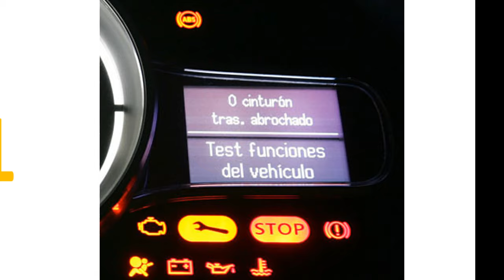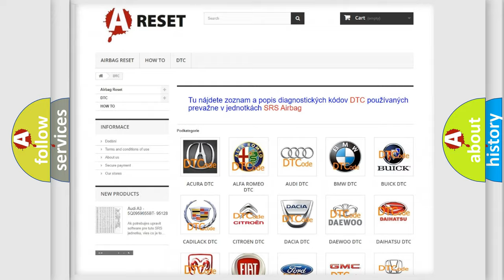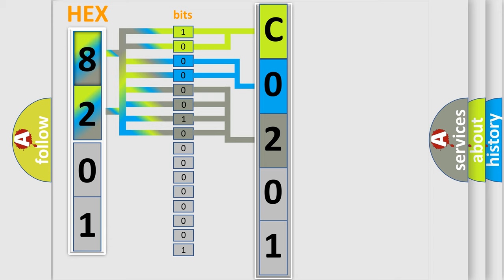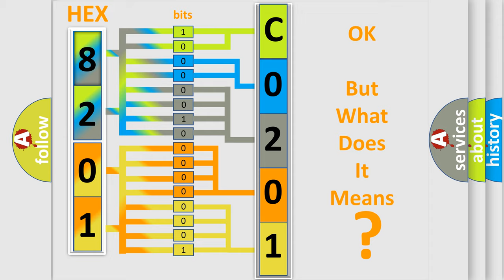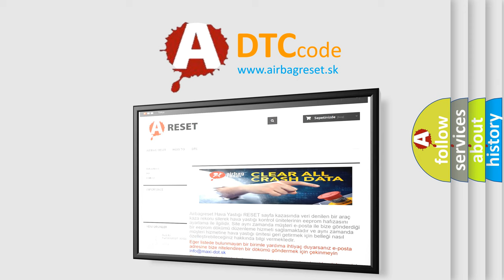DTC Saturn C0201-0E Short Explanation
Contents:
0:21 Basic DTC analysis according to OBD2 protocol standard.
1:48 Insight into programming
2:58 A diagnostically understandable description of the Diagnostic Trouble Code
3:05 Basic error definition

Make:
Saturn
Code:
C0201 0E
Definition:
Ignition Coilpack F Primary or Secondary Circuit Malfunction
Description:
Engine started,battery voltage must be between 9 and 17 volts.The DME did not receive any valid pulses from the ignition module for the Ignition Coilpack C primary circuit.Voltage supplied and ground must be connected for ignition system spark plugs an
Cause:
Engine speed (RPM) sensor has failedCamshaft Position (CMP) sensor has failedPower Supply Relay is shorted to an open circuitThere is a malfunction in voltage supplyIgnition coilpack is damaged or it has failedCylinder 1 to 4 Fuel I